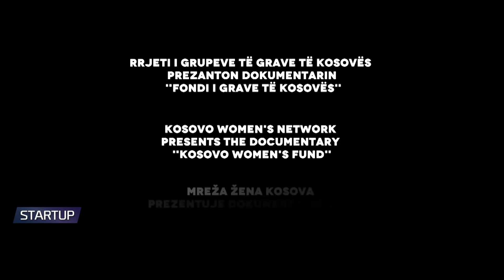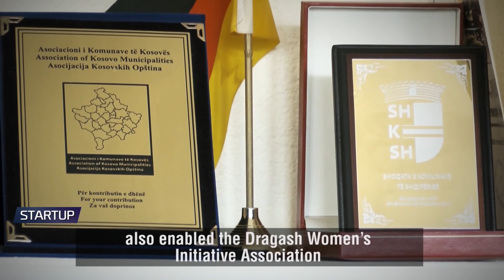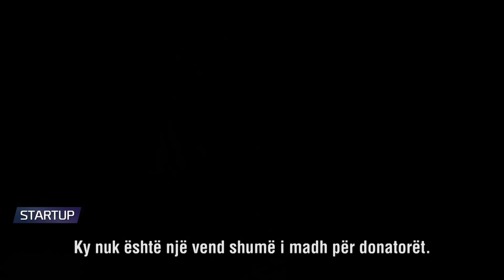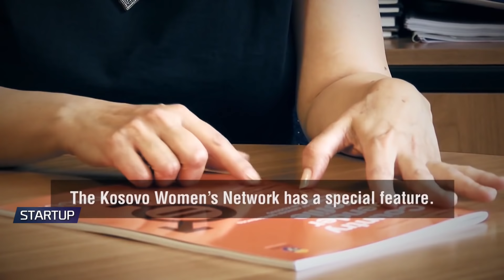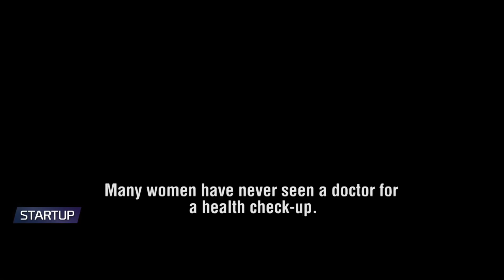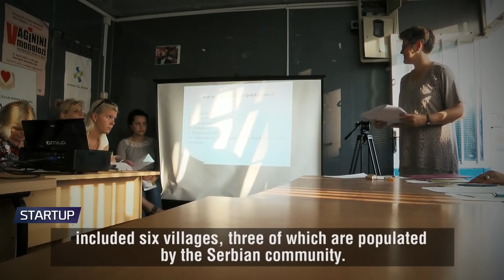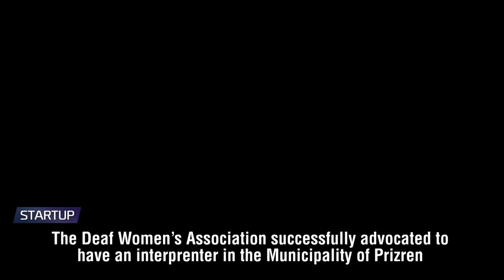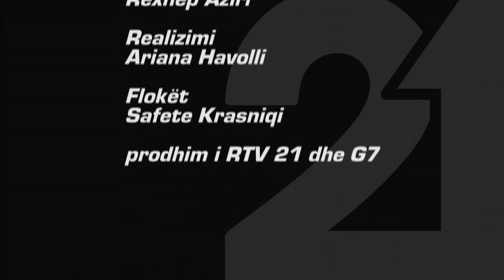Startup - Emisioni 11 (30.11.2015)